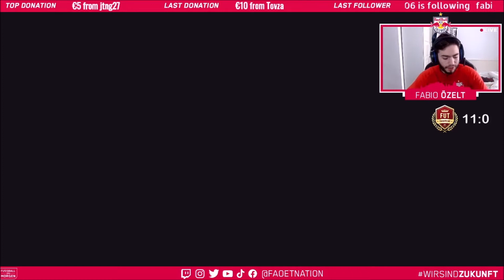30-0 WEEKEND LEAGUE HIGHLIGHTS!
ich würde mich über ein Ábo freuen. Ihr könnt mir gerne Feedback geben in den Kommentaren!